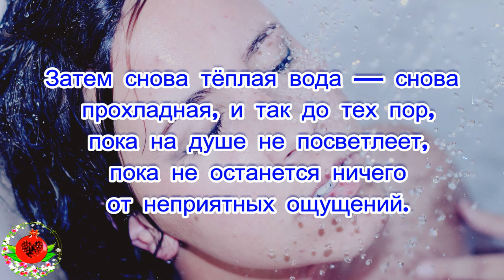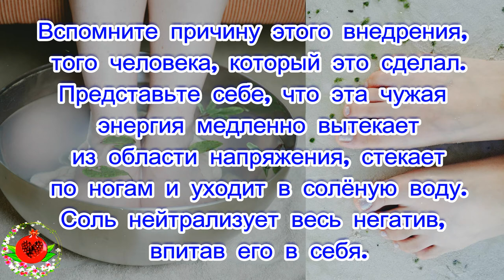Как избавиться от негатива, который накопился за день? Очень просто и эффективно!